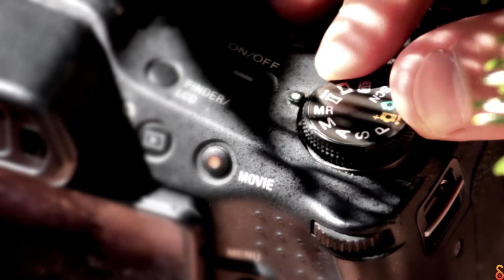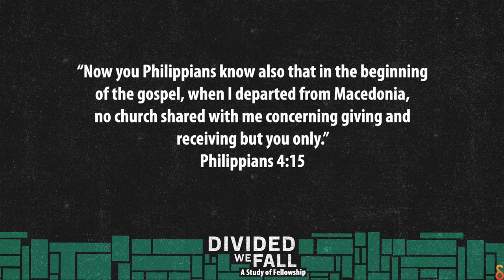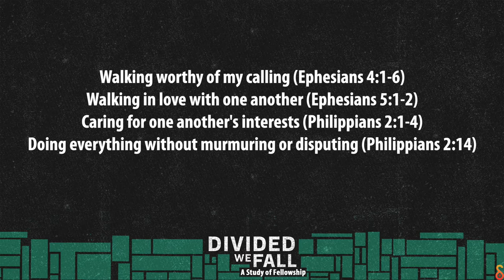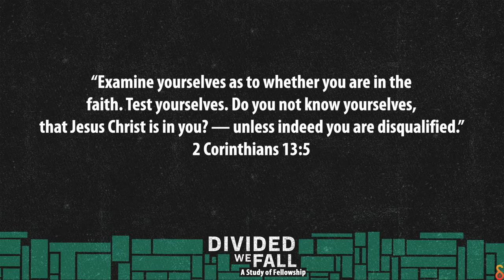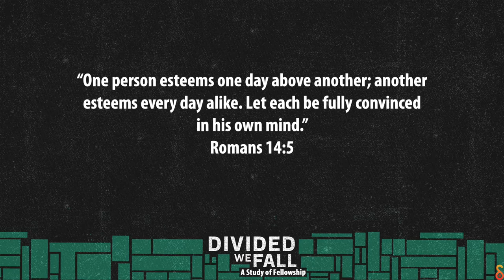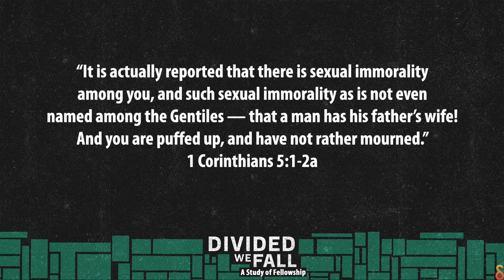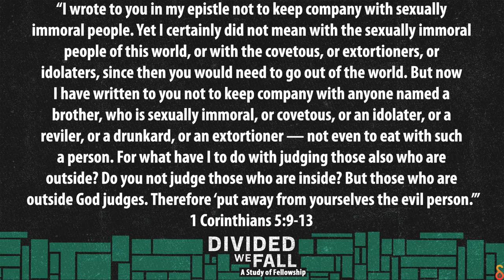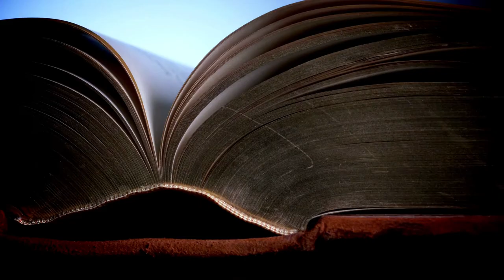Divided We Fall (Kyle Campbell)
Fellowship is one of the most important components of our Christian lives. It gives us strength to push on through the hard times, and loves us enough to keep us away from sin. If that fellowship is broken because of something non-important, it can cause us irreparable harm. In this session, Kyle discusses the importance of maintaining unity in the face of adversity.